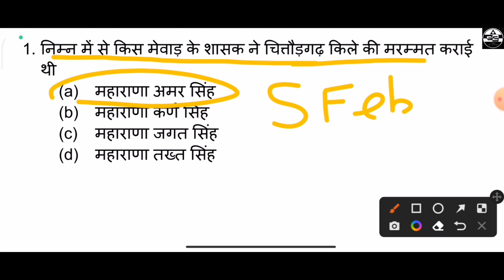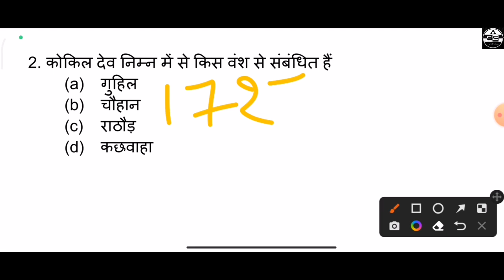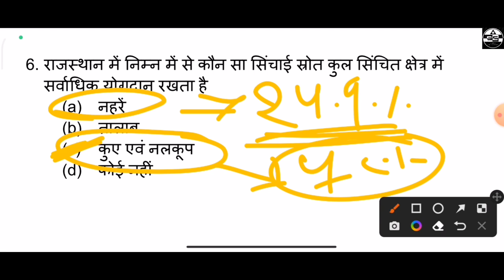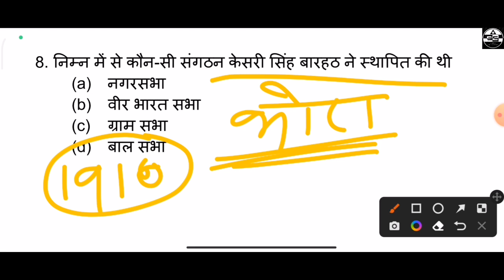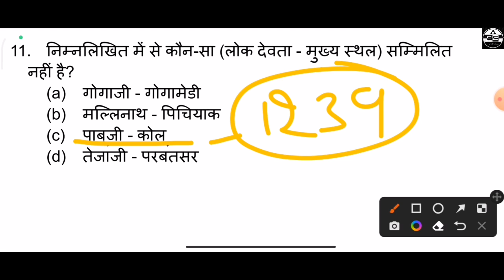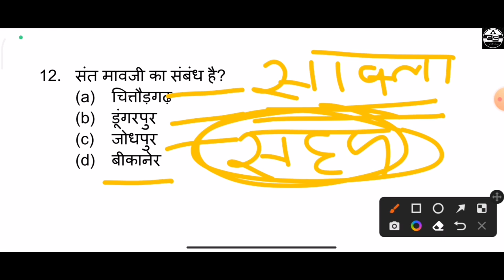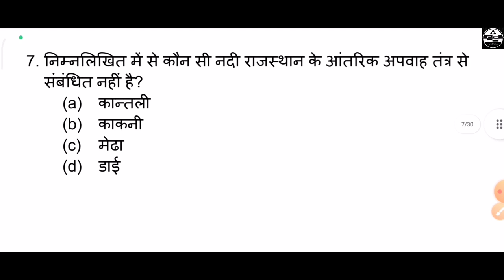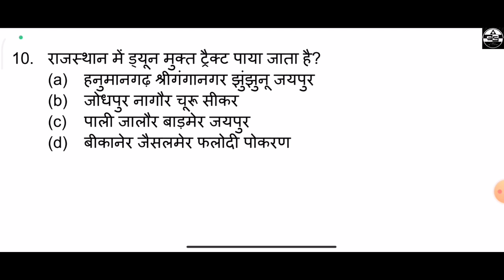Rajasthan History & Culture Old Paper Solution | RSMSSB LDC 2023 के लिए महत्वपूर्ण | #58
नमस्कार दोस्तों,
इस वीडियो में Rajasthan History Arts & Culture के अतिमहत्वपूर्ण टॉपिक `` राजस्थान के लोक संत `` को बहुत ही शानदार तरीके से समझाया गया है। 2023 तक की परीक्षाओं में इस टॉपिक से संबंधित पूछे गए प्रश्नों को NCERT एवं राजस्थान हिंदी ग्रंथ अकादमी की पुस्तकों को आधार बनाकर 360 डिग्री पर विश्लेषण किया गया है। वीडियो,  अवश्य देखें दिल खुश हो जाएगा।